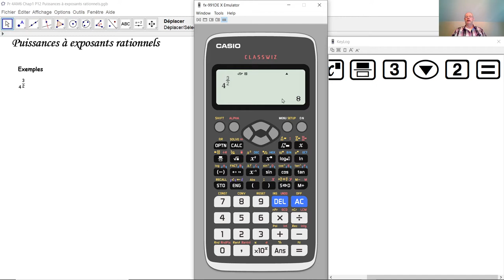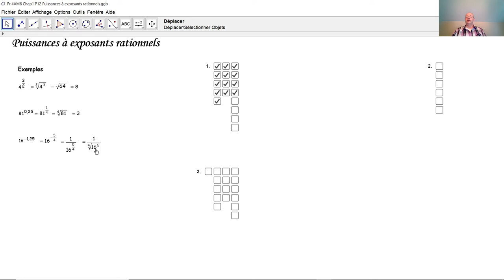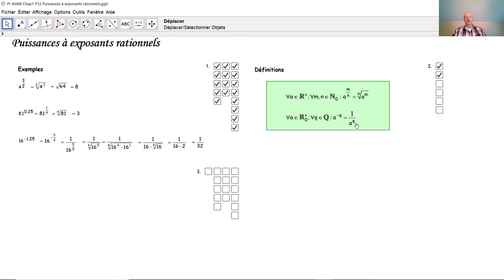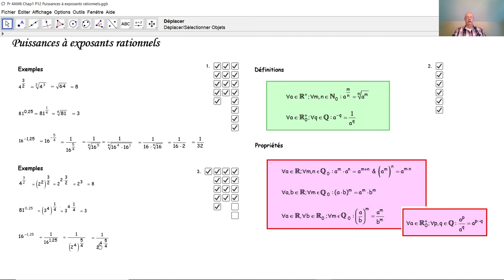Puissances à exposants rationnels F4011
F4011 Nous définissons correctement une puissance à exposant rationnel et nous apprenons les propriétés de telles puissances, pour pouvoir les traiter convenablement.